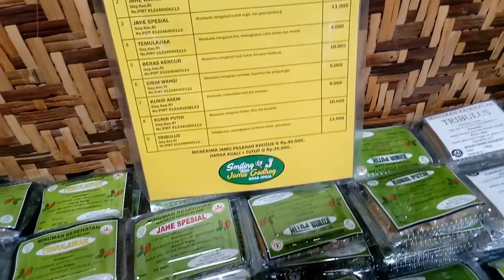Produk jamu kemasan instan di Merapi Farma Herbal